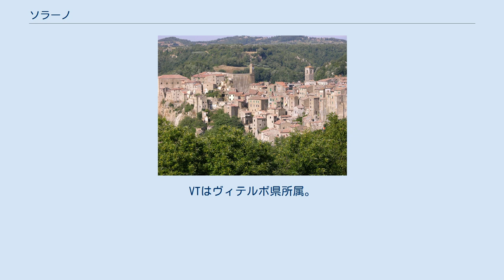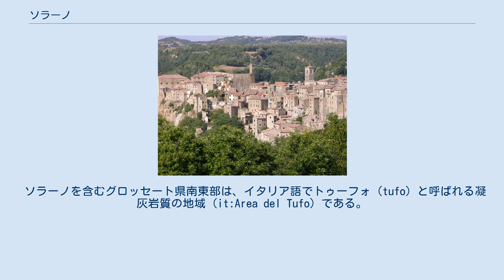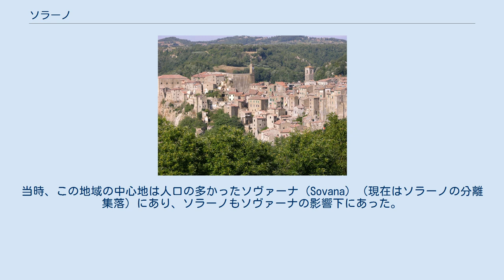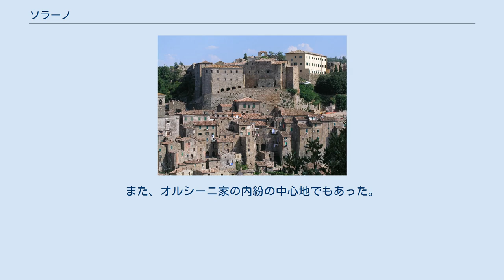ソラーノ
ソラーノ（イタリア語: Sorano）は、イタリア共和国トスカーナ州グロッセート県にある、人口約3,400人の基礎自治体（コムーネ）。
中世以来の山岳城砦都市である。
 グロッセート県東南部のコムーネで、東にラツィオ州のヴィテルボ県に接している。
県都グロッセートの東約50km、州都フィレンツェの南南東約127km、シエーナの南南西約77km、ローマの西北約110kmに位置する。
VTはヴィテルボ県所属。
 山がちな地形である。
コムーネを流れる主要な川はフィオーラ川 (it:Fiora) で、コムーネの西の境界ともなっている。
コムーネの中央部をレンテ川 (it:Lente (fiume)) が流れている。
 ソラーノを含むグロッセート県南東部は、イタリア語でトゥーフォ（tufo）と呼ばれる凝灰岩質の地域 (it:Area del Tufo) である。
トゥーフォは石材として加工しやすく、ソラーノの中心集落やソヴァーナなどに特徴的な都市景観をもたらしている。
 コムーネの中心集落であるソラーノは、コムーネの中央やや南寄りに位置する。
レンテ川の渓谷を見下ろす断崖上に築かれている。
 中心集落の南東約6kmに位置するソヴァーナ (Sovana) は、かつてこの地域の中心地でもあった。
「カノッサの屈辱」で知られる11世紀のローマ教皇グレゴリウス7世はソヴァーナの出身である。
 先史時代、この地域にはおそらくヴィッラノーヴァ文化を持つ人々が暮らしていたと考えられる。
この地域が歴史上最初に記載されるのは紀元前3世紀のことで、この地域にはエトルリア人が居住していた。
当時、この地域の中心地は人口の多かったソヴァーナ (Sovana) （現在はソラーノの分離集落）にあり、ソラーノもソヴァーナの影響下にあった。
ローマ時代、この地域はしばらく歴史から姿を消す。
 この地域が再び歴史に姿を見せるのは862年のことである。
この年、イタリア王ルドヴィコ2世がアルドブランデスキ家をこの地の領主とした。
アルドブランデスキ家は南トスカーナで最も有力な封建領主であり、その勢力は4世紀以上にわたって続いた。
1312年、当主が男子の継承者を残さず没したためにアルドブランデスキ家は絶えた。
彼の娘はオルシーニ家のロマーノ・オルシーニと結婚していたため、この地の領主権はオルシーニ家に移った。
 ソラーノはシエーナ共和国と抗争を繰り返し、1417年にはシエーナの宗主権を認めさせられた。
しかし、シエーナ共和国がメディチ家のフィレンツェ公国に併合された1556年に、ソラーノは独立を回復している。
ソラーノの要塞は、その重要な位置ゆえにしばしば戦乱に巻き込まれた。
また、オルシーニ家の内紛の中心地でもあった。
1604年、アレッサンドロ・ディ・ベルトルドが没すると、トスカーナ大公国の一部となった。
 1860年、トスカーナ大公国はサルデーニャ王国（翌年イタリア王国となる）に編入された。
 ソラーノは、以下の分離集落（フラツィオーネ）からなる。
 分離集落ソヴァーナは、「イタリアの最も美しい村」クラブの加盟メンバーである。
 ソラーノやソヴァーナは近隣のピティリアーノなどとともに中世の要塞都市の面影を残す観光地として知られている。